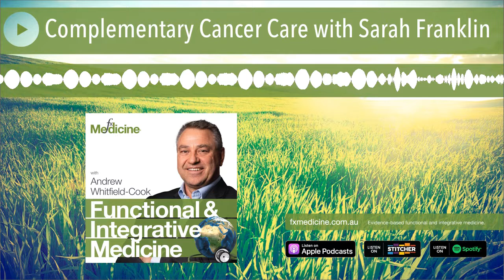Complementary Cancer Care with Sarah Franklin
Sarah Franklin is a registered nurse and naturopath with many years experience in oncology. Her special areas of interest lie in the successful integration of complementary medicine with conventional treatments. In this podcast interview, Sarah discusses how she approaches each cancer patient care in a very personalised way. Every patient that presents with a cancer is unique and complementary practitioners require an awareness of the risks and benefits of any chosen treatment. Sarah also reviews her approach to nutrition, diet and herbal medicines as well as interactions and contraindications. This is a very important podcast for anyone interested in cancer care and better patient support and outcomes.